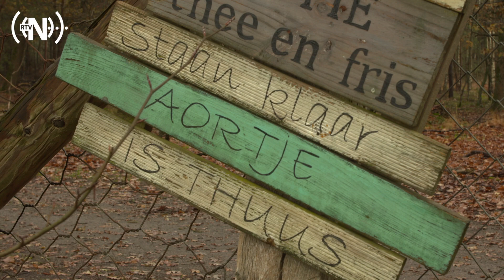Openhartig interview met waarnemend burgemeester Céline Blom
Op 30 mei jl. werd Céline Blom beëdigd als waarnemend burgemeester van de gemeente Nunspeet. Zij deed een oproep aan inwoners, verenigingen en bedrijfsleven haar uit te nodigen om kennis te komen maken. Daar is veelvuldig gebruik van gemaakt en in haar agenda staan nog steeds kennismakingsbezoeken gepland. RTV Nunspeet vond het tijd de rollen eens om te draaien en nodigde haar uit voor een kennismakingsgesprek. In een openhartig interview met Roland Kip vertelt onze waarnemend burgemeester over haar achtergrond, opleiding en ambities.